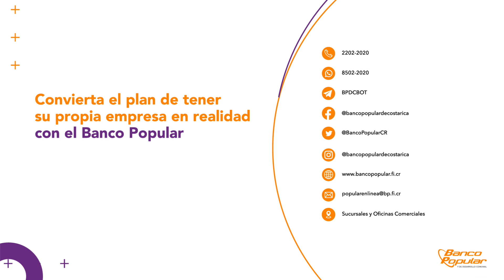Historias de Pymes: Adriano Models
Cajeros Automáticos y Multiservicios
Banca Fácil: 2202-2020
Servicio Punto BP ubicados en diferentes comercios
en todo el país.

Estamos para servirle.